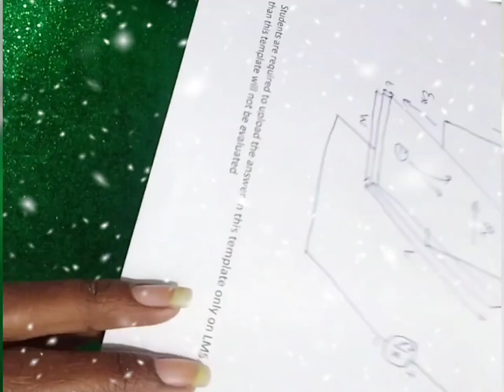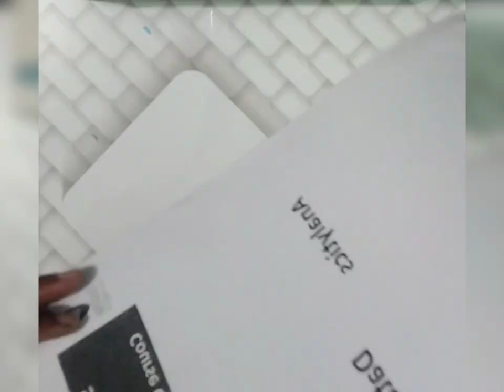Christmas Snowflakes Idea Craft❄️christmasdecor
Christmas 🎄